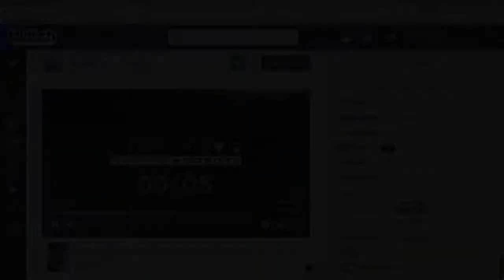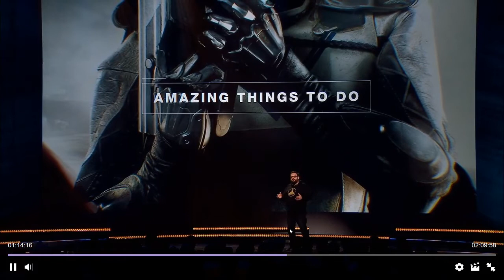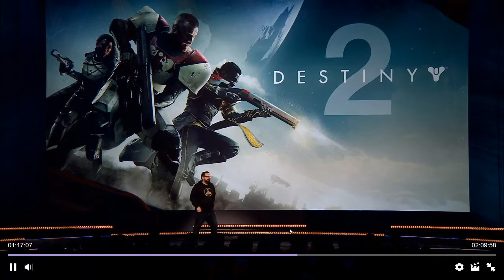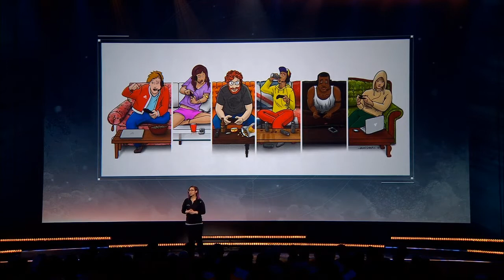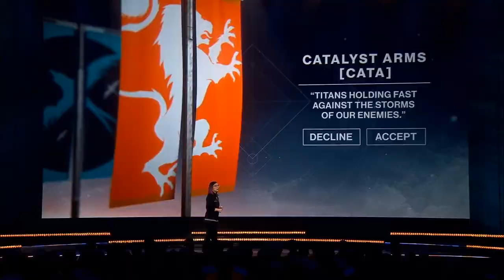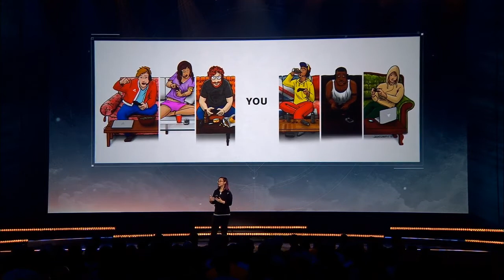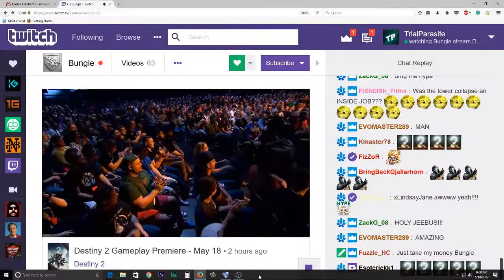Destiny 2 Gameplay Premiere May 18